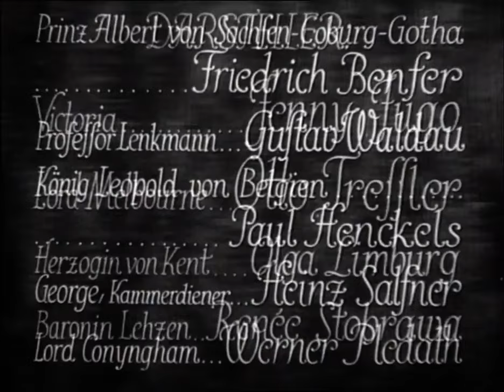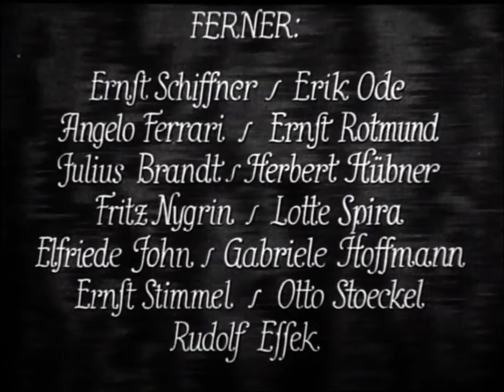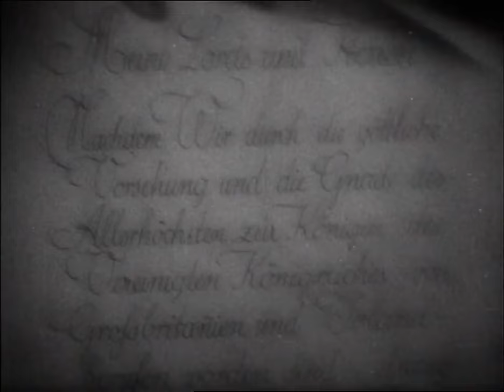1936 - Mädchenjahre einer Königin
Prinzessin Victoria von Kent erfährt von ihrer Erzieherin, dass sie als Nachfolgerin des im Sterben liegenden britischen Königs auserkoren worden ist. Ihre Mutter wie auch ihr Onkel versuchen von Anfang an, die unerfahrene 18-Jährige zu bevormunden und zu gängeln. Schon früh weiß Victoria jedoch sich durchzusetzen: Entgegen dem ausdrücklichen Wunsch ihrer Einflüsterer entlässt Victoria nicht die Regierung, sondern spricht dem Premierminister Lord Melbourne ausdrücklich ihr Vertrauen aus. Melbourne erweist sich als dankbar und wird fortan ein vertrauensvoller Berater und väterlicher Freund der noch unerfahrenen Monarchin.

Indes ziehen Victorias Verwandte im Hintergrund weiterhin Strippen. Während die Mutter ihr Kind so schnell wie möglich mit dem niederländischen Kronprinzen Heinrich von Nassau verheiraten will, hat ihr Onkel zu diesem Zweck den russischen Großfürsten Alexander auserkoren. Auch Lord Melbourne hat für seine junge Königin einen passenden Mann ausgespäht. Er hält den jungen deutschen Prinzen Albert von Sachsen-Coburg-Gotha für den geeignetsten Kandidaten. Doch Victoria stellt sich quer; sie hat generell nicht die geringste Absicht, in Bälde zu heiraten. Kurz vor ihrem anstehenden Geburtstag büxt sie mit ihrer Erzieherin und ihrem Leibdiener aus, um heimlich nach Paris zu fahren. Da es auf dem Weg zur Kanalküste stark regnet, entscheidet man sich vor der Überfahrt nach Frankreich, in Dover zu übernachten.

Victoria übernachtet inkognito im Gasthaus mit ihrem Gefolge und lernt dort einen jungen Mann kennen, der sich als ganz normaler, deutscher Student ausgibt. In Wahrheit handelt es sich jedoch um den von Lord Melbourne favorisierten Prinzen Albert. Rasch finden die beiden jungen Leute Gefallen aneinander. Albert ist gerade auf dem Weg nach London, wo er, dem Willen seines Onkels, des belgischen Königs, folgend, sich mit Victoria verloben soll. Doch wie Victoria ist auch er alles andere als begeistert von dieser arrangierten Ehe. Außerdem hat Prinz Albert einige Vorbehalte gegenüber der britischen Monarchin, die er noch gar nicht kennt.

Die gemeinsame Nacht in Dover führt dazu, dass Albert seine Pläne über den Haufen wirft und beschließt, mit der jungen, unbekannten Britin nach Paris zu reisen. Von Alberts Begleiter erfährt Victoria jedoch, um wen es sich bei dem jungen Deutschen wirklich handelt. Albert müsse, so dessen Aufpasser, unbedingt nach London reisen, um seiner dynastischen Pflicht nachzukommen. Daraufhin wirft nun wiederum Victoria ihre Paris-Pläne über den Haufen und gedenkt, ihren Ehemann in spe offiziell auf der für sie geplanten Geburtstagsfeier kennenzulernen. Dort traut Albert seinen Augen nicht, als er Victoria wiedersieht, und wird verlegen. Unvergessen sind seine abfälligen Worte über die ihm bis dahin noch nicht bekannte, britische Monarchin. Mit Hilfe von Lord Melbourne finden beide jungen Leute endgültig zusammen, und einer Eheschließung steht jetzt nichts mehr im Wege.